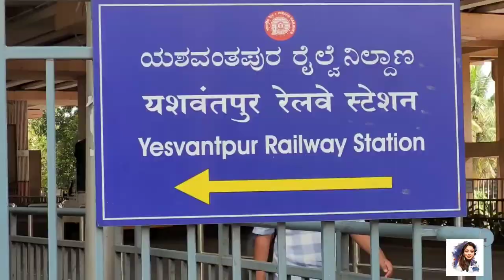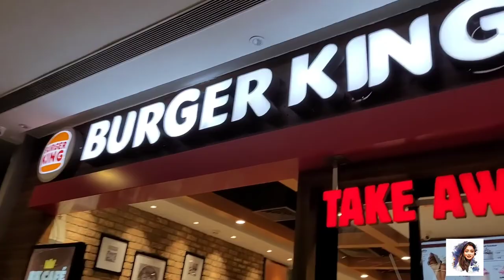BANGALORE VLOG! || 1 Days in Bengaluru || Orion Mall ||most beautiful view 😍